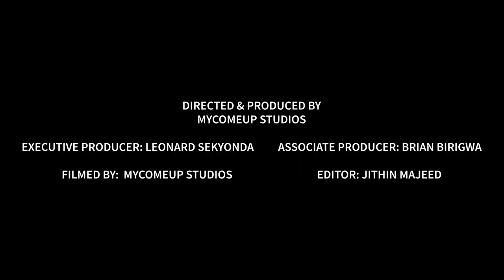Struggling As Female Muslim Artist to Mainstream Success - The Karimah Hassan Story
In this episode, we sit down with the artist & entrepreneur Karimah Hassan. With Bangladeshi and Yemini heritage, this Welsh-born artist expresses one-of-a-kind, captivating, and bold enhancements to her paintings. In 2016, Hassan graduated with an MA in Architecture from London’s Royal College of Art and continued to educate herself in the creative sector by attending Toronto’s Mural Career Development Programme in 2019. Working with iconic clients like The Highline New York, Ted Baker, The Barbican and many more, Hassan has an increasing clientele, often sought after by major companies.

Follow MYCOMEUP On All Platforms Here!